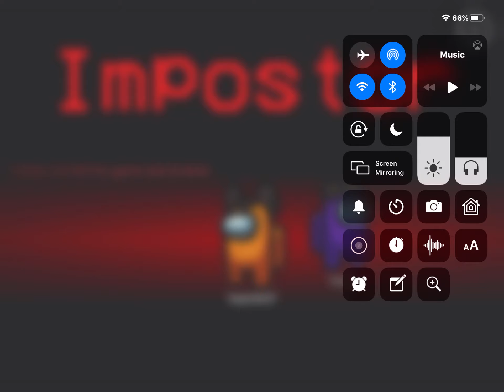Among us #15 Me and my soulmate are imposters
Well he is not really my soulmate I just decided to record because I was an imposter with the other person named Yoshi